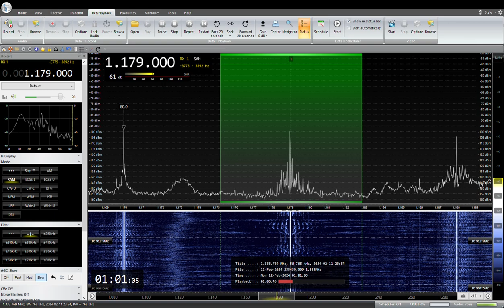1179KHz Mainichi Hoso JOOR MBS 2024/ 02 /12 01 :00 JST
毎日放送ラジオJOOR MBS　番組終了アナウンス
RX:AIRSPY HF+ Discovery
ANT:FLAG
QTH:SAITAMA JAPAN